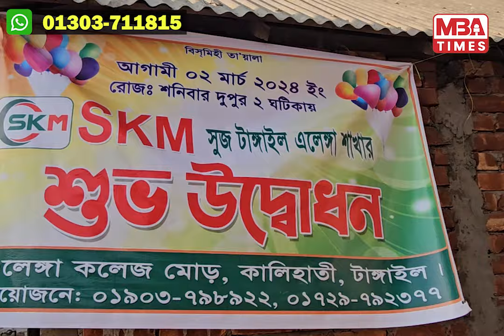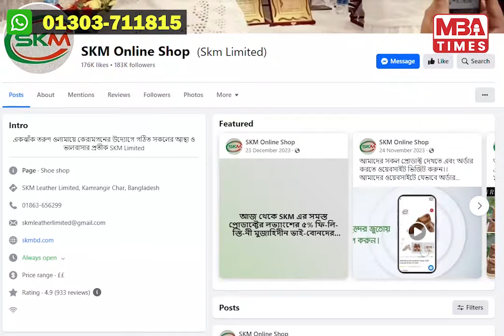চামড়ার জুতা বানিয়ে সিন্ডিকেটের বিরুদ্ধে সফল এক আলেম উদ্যোক্তা | SKM সুজ বাংলাদেশ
CNN
BBC News
Al Jazeera English
Sky News
RT